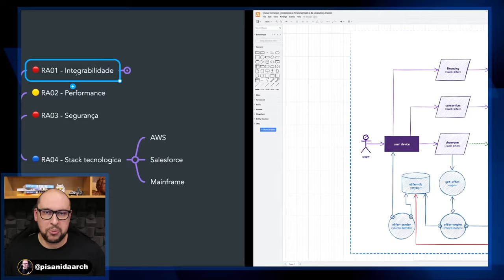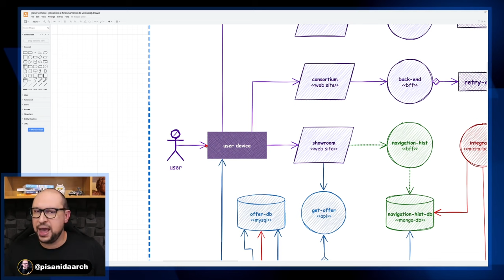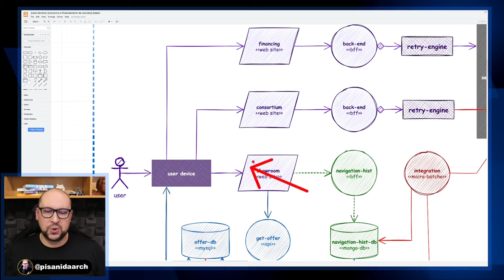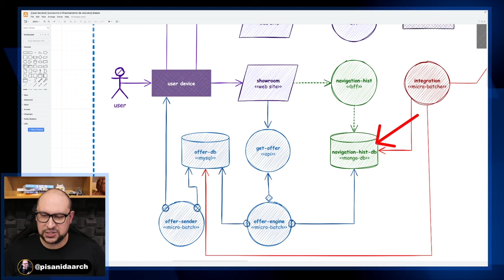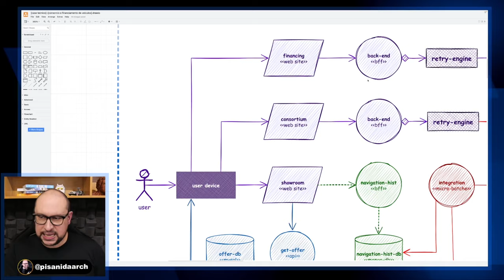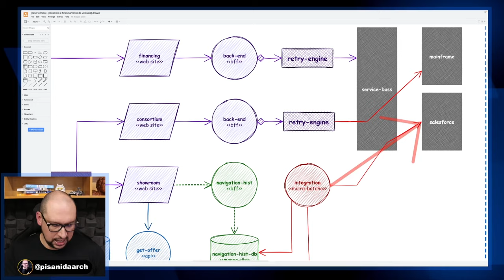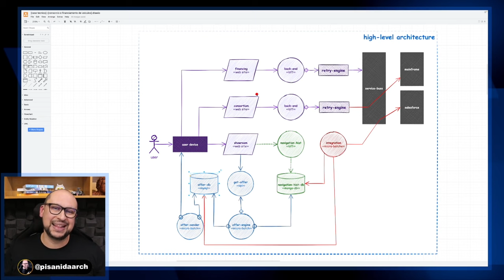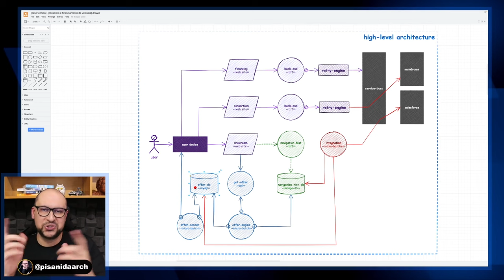Explorando uma Solução de Arquitetura de Software no Diagrama!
A solução de arquitetura de software é de extrema importância no desenvolvimento de sistemas de software. Ela é responsável por definir a arquitetura do sistema, organização em módulos, componentes e serviços, a comunicação entre eles, e as tecnologias e padrões a serem utilizados.

Uma arquitetura bem definida permite que o sistema seja mais fácil de entender, manter e evoluir ao longo do tempo. Além disso, uma arquitetura de software adequada pode facilitar o desenvolvimento colaborativo, reduzir o tempo de desenvolvimento e minimizar os custos de manutenção e correção de erros.

Outra vantagem de uma solução de arquitetura de software bem planejada é a possibilidade de reutilização de componentes e serviços em diferentes projetos, o que pode acelerar o desenvolvimento e reduzir os custos.

Porém, se a arquitetura de software for mal planejada ou negligenciada, pode levar a problemas como dificuldades na integração de componentes, dificuldade em entender e manter o sistema, aumento do tempo de desenvolvimento e custos elevados de manutenção e correção de erros.

Neste vídeo, nós iremos analisar uma solução de arquitetura de software exemplificada em um diagrama. Esta solução foi criada com base em um case de Arquitetura de Software e faz parte de uma série de vídeos aqui do canal. 😉